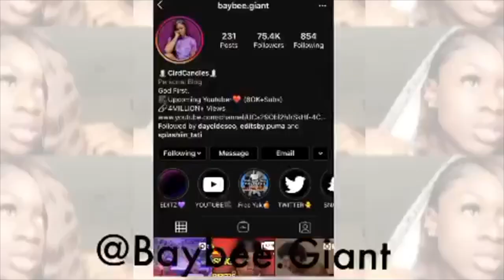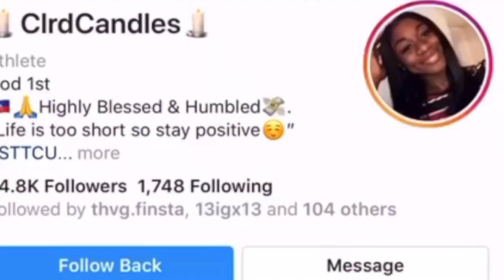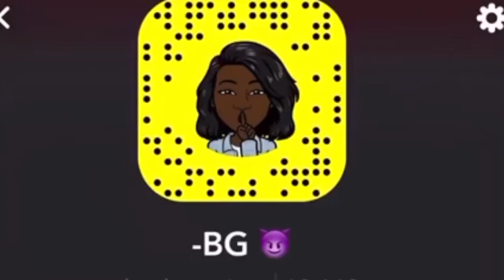90's Inspired Swoop❤Silky Straight Hair Review || Fr Yolissa Hair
Hair Info:Straight Hair 13*6 3D Lace Frontal Wig 24inches 180%density

More Fun?Be Friends on TikTok @yolissa_hair

Facebook, Twitter, Pinterest, Snapchat: yolissa hair